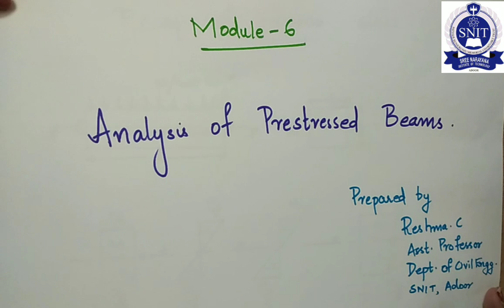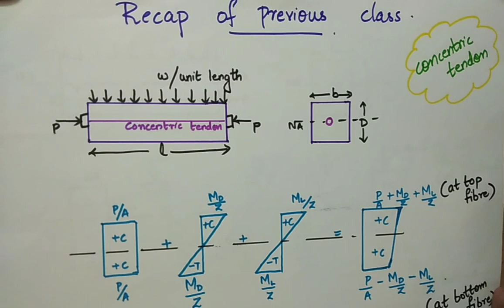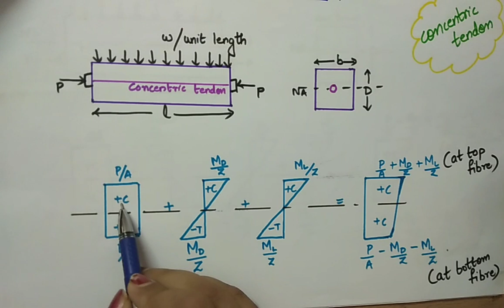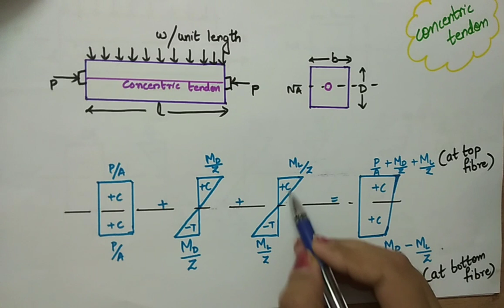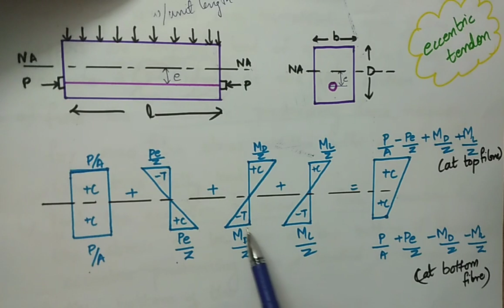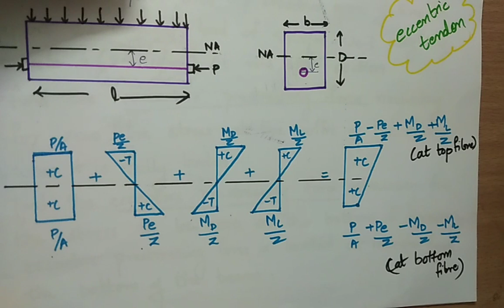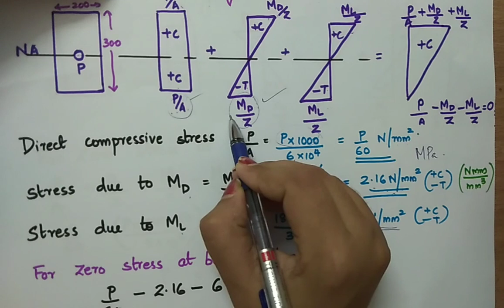CE 304-DCS 2-MODULE 6-NUMERICALS ON ANALYSIS OF PRESTRESSED CONCRETE BEAMS-PART 1